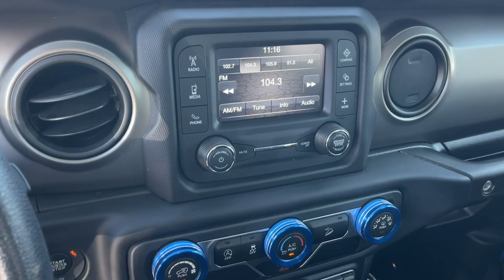2018 Jeep Wrangler_Unlimited Sport Cerritos, Buena Park, Anaheim, Long Beach, Downey CA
Pre-Owned 2018 Jeep Wrangler_Unlimited Sport available at Cerritos Dodge Chrysler Jeep RAM located in 18803 Studebaker Rd, Cerritos, CA, 90703.
Stock#: PD24154 - VIN#: 1C4HJXDN4JW239015